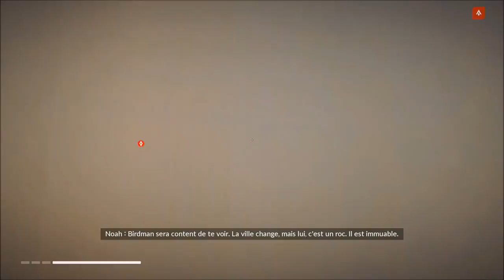X-Rouge / Mirror's Edge : Catalyst PS4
Après 8 ans, Faith refait surface ! "Mirror's Edge : Catalyst" le nouveau jeu parkour de EA et Dice nous plonge dans la ville haute en couleur (seulement 4 couleurs primaires) de Glass City pour faire notre petit coursier Yamakasi. Plus complet et mieux travaillé que le précédent, ce nouvel opus pourrait en ravir plus d'un.